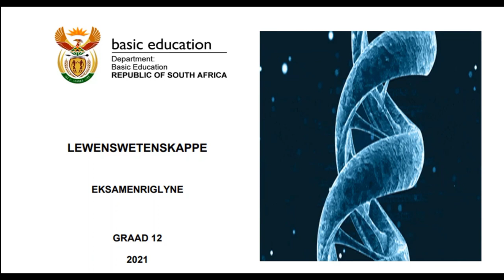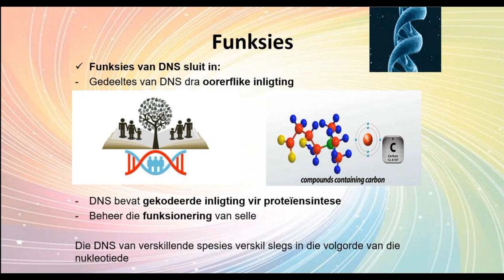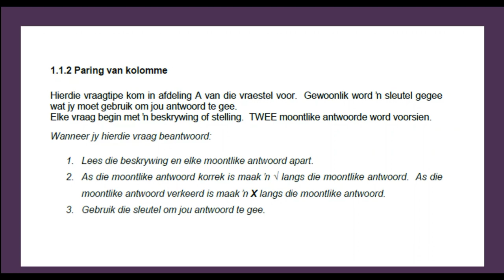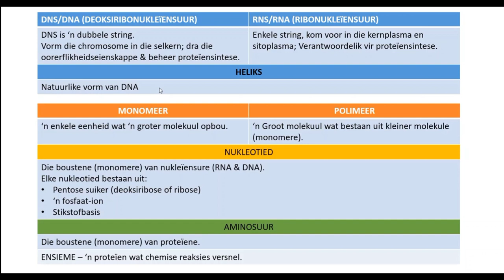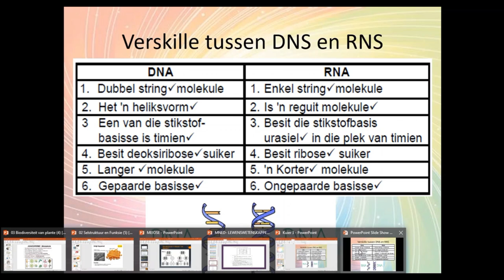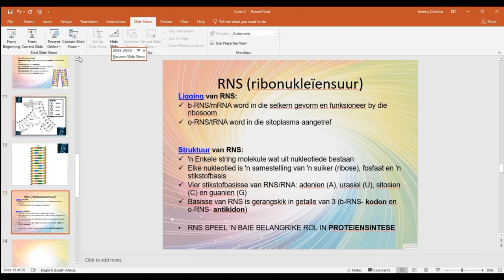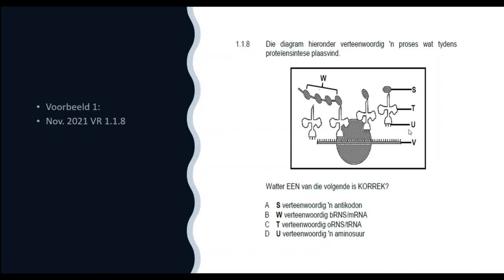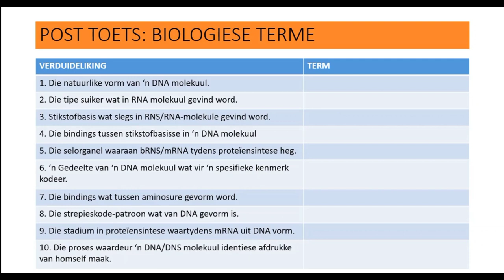LEWENSWETENSKAPPE DNS KODE VAN LEWE 2